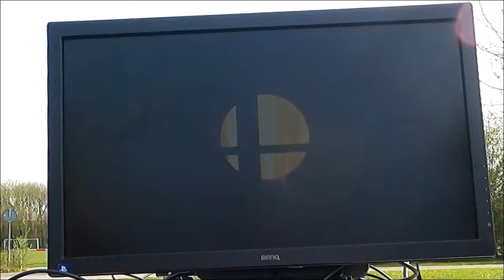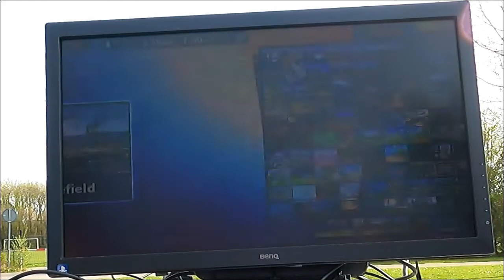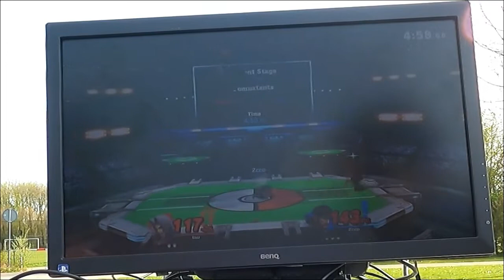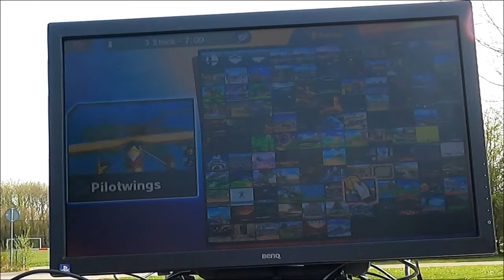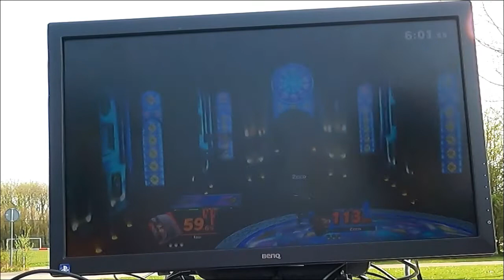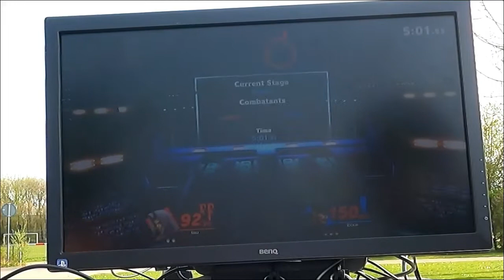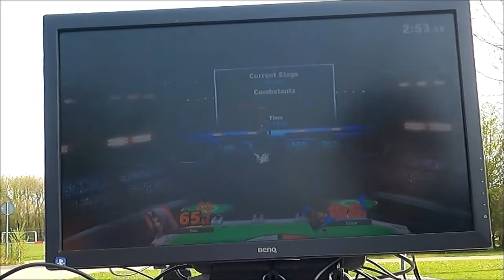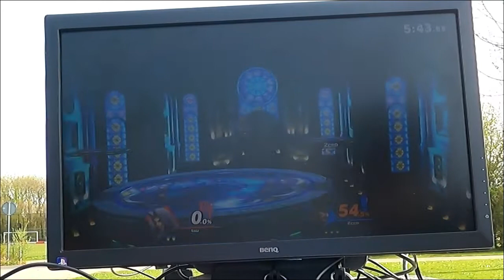AFK Open Air #1 | Bejay (Snake) vs Azrael (Sephiroth) | Grand Finals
Tournament: AFK Open Air #1
Date: April 1st 2021
Location: Zuiderpark, Rotterdam, the Netherlands

Excuse us for the lousy recording but this was the only way for us to capture some of the gameplay. Hope you guys enjoy it nonetheless!